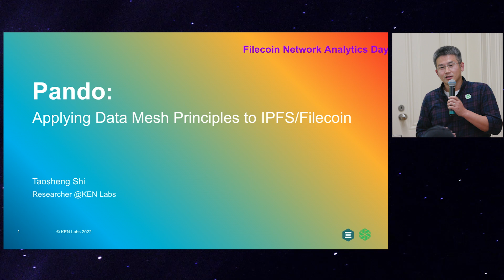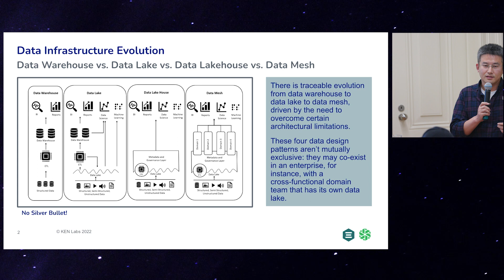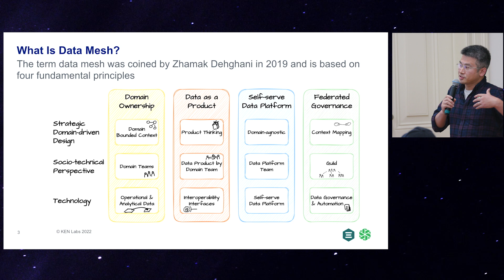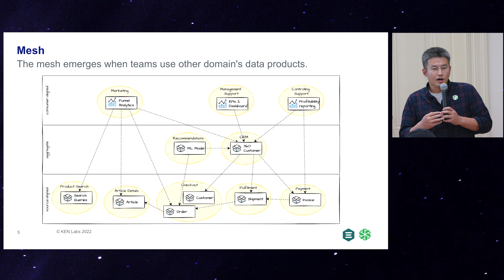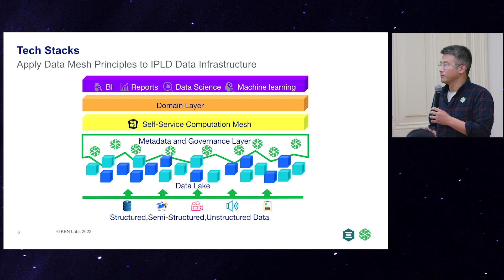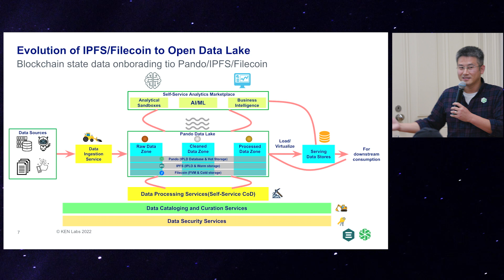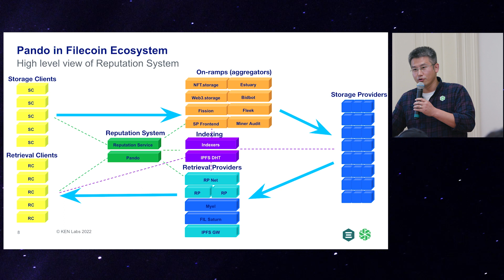Taosheng Shi - Applying Data Mesh principles to Web3 | Starboard Network Analytics Day @ FIL Lisbon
Data Mesh is a decentralized data management architecture that provides improved data quality and data governance.

Taosheng is a researcher on the Pando team at KEN Labs. He has 15+ years of experience in distributed systems and Web3 data infrastructure.

Starboard's Network Analytics Day @ FIL Lisbon is a series of exciting talks on the network analytics that continuously spark conversations and inform Filecoin's decisions.